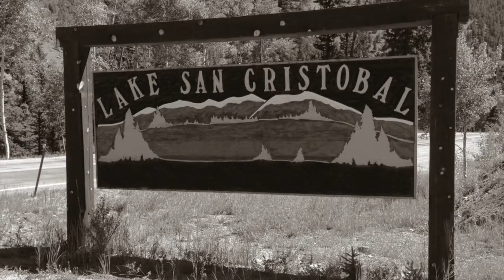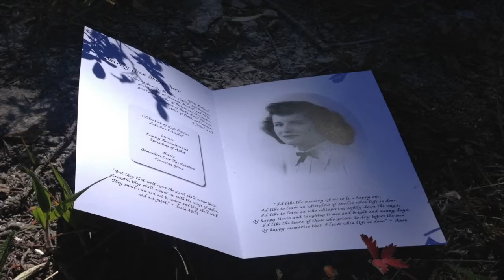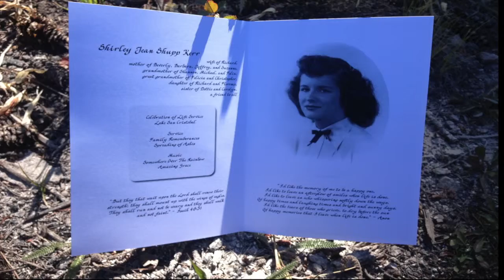Kerr Memorial 2015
This video is about Kerr Memorial 2015